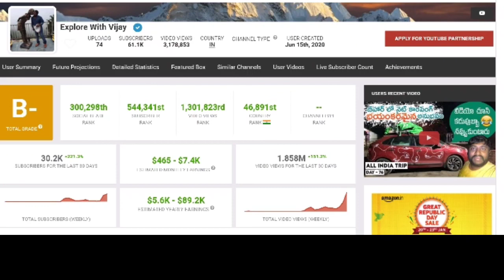All india trip 100 days successful story || raju kannaboina | naa anveshana | explore with vijay